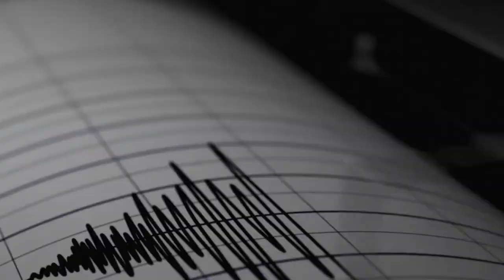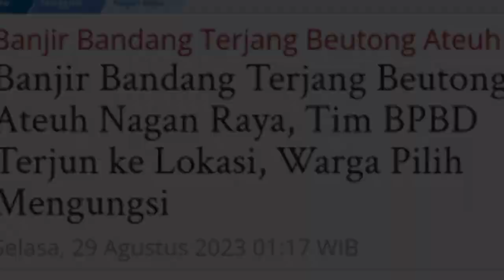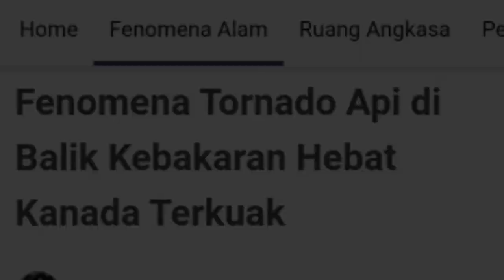BaRU SAjA TERJADI GEMPA SUSULAN DAHSYAT 7,5 GEMPARKAN WARGA! GEMPA & BANJIR ROBOHKAN APA SAJA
BaRU SAjA TERJADI GEMPA SUSULAN DAHSYAT 7,5 GEMPARKAN WARGA! GEMPA & BANJIR BANDANG ROBOHKAN APA SAJA

disasterslance
banjir
gempa
tornado
puting beliung
banjir bandang
berita
indonesia
news
info bencana
badai
tsunami
tanah
longsor
disaster
flood
angin kencang
angin puting beliung
banjir rob
fenomena alam
viral
video viral
viral video
gelombang tinggi
topan
kabar indonesia
breaking news
unik
gokil
seputar bencana alam
cuaca
informasi
trending
kejadian aneh
info dunia
indonesia
jawa

Halo Semua!